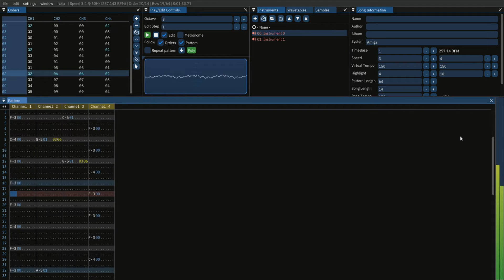Amiga - DX7 style samples test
What's a DX7? why it's a FM Synthesizer popular during the 1980's. most common in pop-songs.

I used a DX7 vst called "Dexed" & manage to export them into Wave files & use them as instruments on Furnace Tracker.